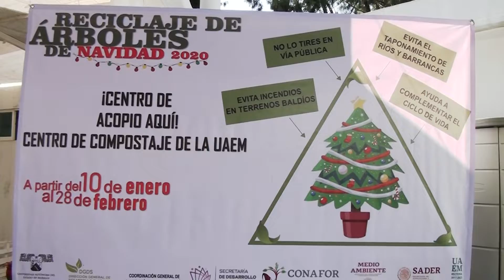Fomenta UAEM composta con reciclaje de pinos de navidad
Ciudad Universitaria a 16 de enero de 2020.- La Universidad Autónoma del Estado de Morelos (UAEM), inició la campaña de Reciclaje de Árboles de Navidad 2020, en un intento de que los ciudadanos hagan conciencia familiar, para  que los pinos no terminen en los baldíos, barrancas o ríos del estado, luego de que los carros recolectores de basura en los municipios no se llevan las residuos  orgánicos.
Héctor Sotelo Nava, titular de la Dirección General de Desarrollo Sustentable (DGDS) de la UAEM, al arrancar la campaña de reciclaje, informó que la universidad y las autoridades estatales y federales se han sumado a la campaña de reciclaje  que pretende evitar que los árboles naturales sean tirados en las calles, y dijo que el ciclo final del árbol termina en el Centro de Compostaje de la Universidad, en donde mediante un proceso de 6 meses cada árbol termina en un kilo de composta, que se utiliza para nutrir el suelo de la universidad y la ciudad.

Voz e información: Oswald Alonso
Imágenes de video: Humberto Ramírez
Fotografías: Luis Arroyo
Producción de audio: Griselda Navarro
Edición de video: Juan Cadena